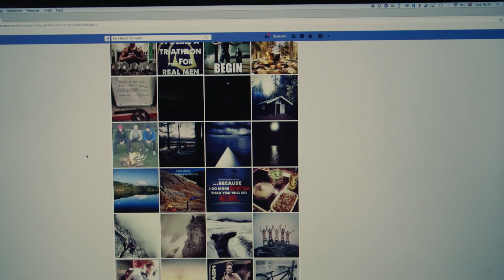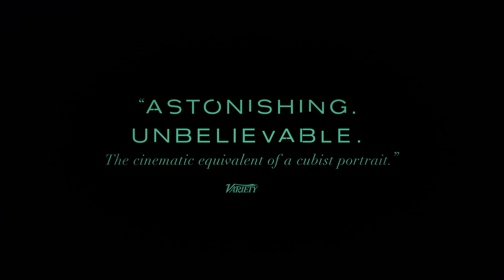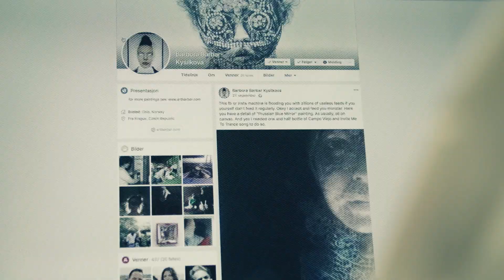'The Painter and the Thief' Documentary Trailer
A painter (Barbora Kodetová) befriends and paints the man (Benjamin Ree) who stole her masterpiece.

'The Painter and the Thief' releases on May 22, 2020.